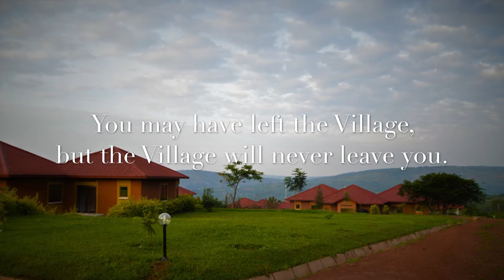ASYV class of 2013 Imbuto Graduation